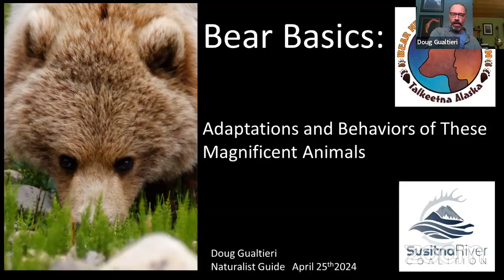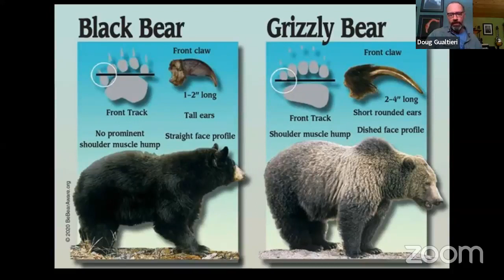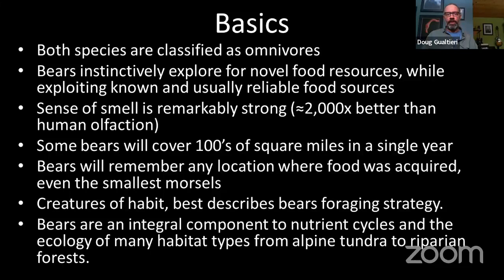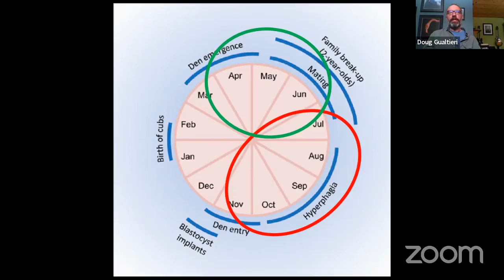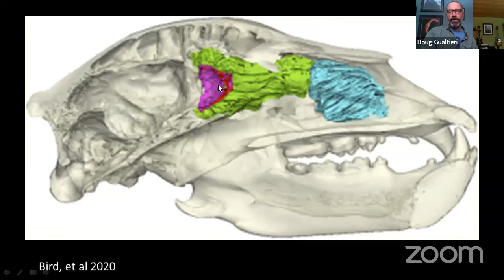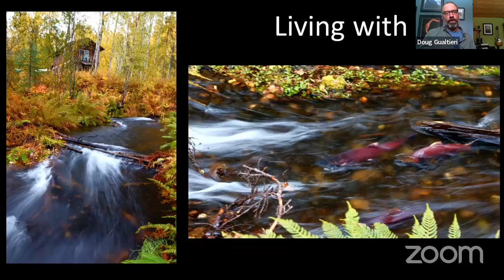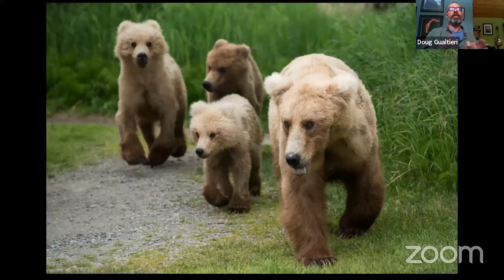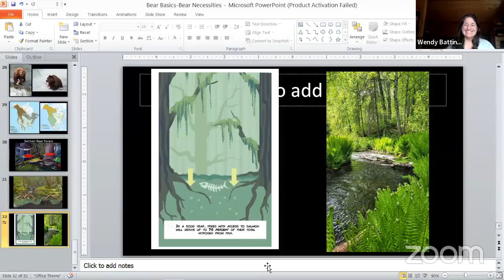Bear Necessities Coalition: Living with Bears in the Susitna Watershed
Join the Susitna River Coalition and the Bear Necessities Coalition to hear about mitigating conflicts with Bears in our community.

In the summer of 2001, at least 6 bears met their demise after bear-human clashes, and at least one tourist was charged and severely frightened by a bear while walking in downtown Talkeetna.

A group of motivated Talkeetna residents, led by Diane and Brian Okonek, formed the Bear Necessities Coalition to change the dynamic of food-conditioned bears in the area.

Talkeetna is naturally prone to attract bears. Unsecured garbage produced by tourism and a growing population contributed to these issues. The BNC advanced a campaign of Bear Education in the community and obtained a grant for bear proof trash receptacles that were distributed to businesses in town. Talkeetna grew safer again for humans and bears.

Fast forward to the summer of 2023 marked an increase once again in bears killed in defense of life or property (DLP). Our population has grown markedly since 2001 and the Bear Necessities Coalition is here to engage with our community and reinvigorate our steps in Keeping Bears Wild and People Safe. Join us!